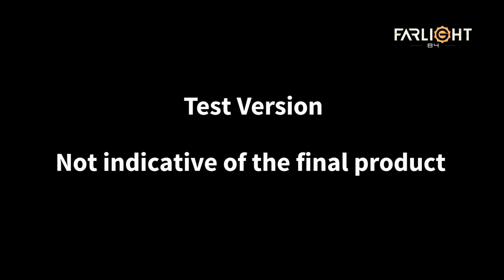FARLIGHT 84 DO OR DIE SITUATION REQUEST TO CREATORS IMPORTANT NEWS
🥇:- ACHIEVEMENTS -:🥇
B1s1 - Rank 8    ( Legend )
B1s2 - Rank 40  ( Legend )
B1s3 - Rank 17  ( Legend )

My Clan - UR :- Urban Rocks
"OFFICIAL COMMUNITY CONTENT CREATOR OF FARLIGHT 84"
DEVICE :- ONEPLUS 9R / iPad 9 gen

-: MY PRODUCT :-

1. MIC
2. HEADSET
3. 2ND MIC
4. FINGER SLEEVE
5. Tripod
6. Gamepad
7. Oppo Enco Earbuds

xxxxxxxxxxxxxxxxxxxxxxxxxxxxxxxxxxxxxxxxxxxxxxxxxxxxxxxxxxxxxxxxxxxxxxxxxx

xxxxxxxxxxxxxxxxxxxxxxxxxxxxxxxxxxxxxxxxxxxxxxxxxxxxxxxxxxxxxxxxxxxxxxxxxx

[ FARLIGHT 84 OFFICIAL LINK ]

farlight 84 new mode
farlight
farlight 84 gameplay
farlight 84
farlight 84 gameplay tamil
farlight 84 tips and tricks
farlight gameplay
farlight 84 gameplay malayalam
farlight 84 hack
farlight 84 pro gameplay
farlight 84 gameplay hindi
farlight 84 game news update
farlight 84 news
farlight 84 android
farlight 84 game update
farlight 84 game
farlight 84 global release
farlight 84 release date
farlight 84 battle royale gameplay
AjayRocksYT